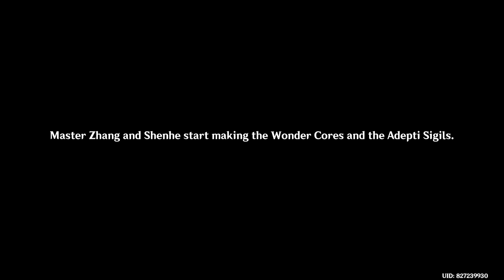Divine damsel, and Fake adeptus - Genshin Impact ep194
The core of stablition...
CHAPTERS :
The records of the old village...                                   0:00 ~ 3:10
Between emotionless and ores                                   3:10 ~ 6:50
Wrong time, or wrong story?                                        6:50 ~ 9:15
Fixing the temple of Pervases                                     9:15 ~ 12:30
Subrosium...                                                                   12:30 ~ 15:00
Forging the last two components...                           15:00 ~ o
Last video : How to make DIY wonder cores - Genshin Impact ep193